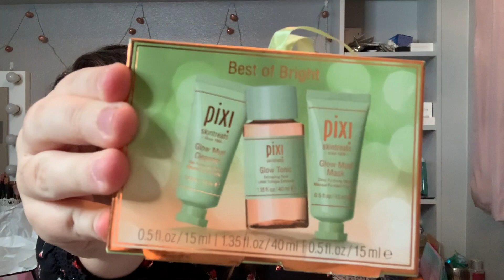A HUGE BOXING DAY SALES HAUL // VICTORIA'S SECRET, MORPHE, THE BODY SHOP & MORE!!!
I went a lil crazy at the Boxing Day sales this year and thought I'd show you what I got. I hope you enjoy this video.

(if you use it I also get £10 credit, just to be transparent)